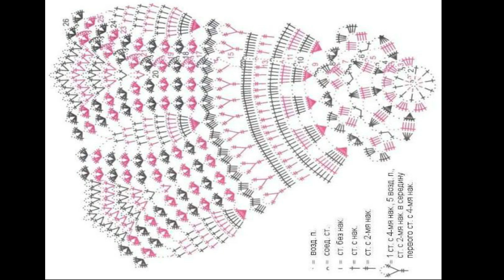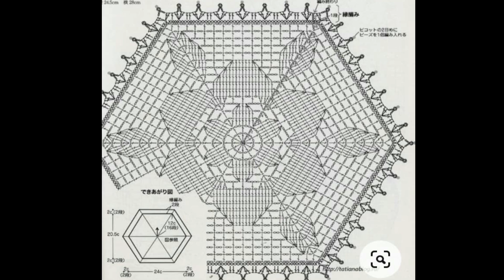crochet​ Most stylish , outstanding and elegant crochet doily designs